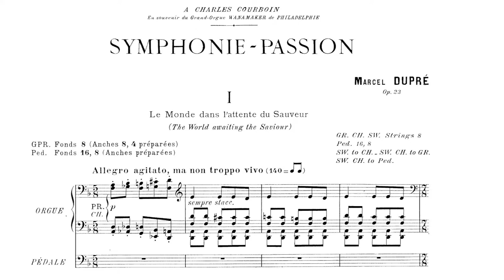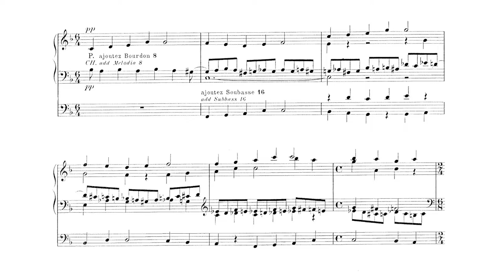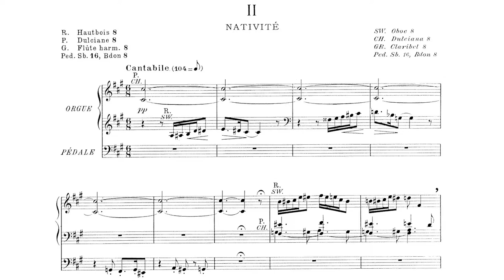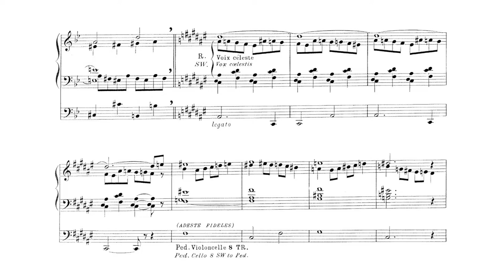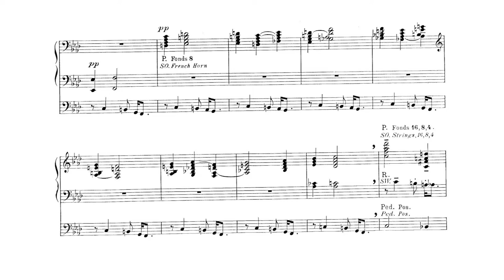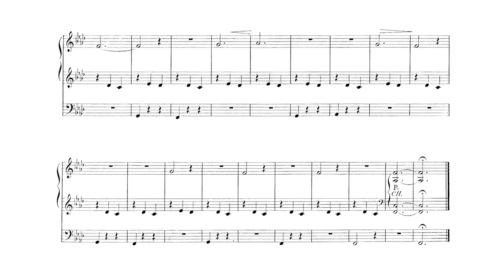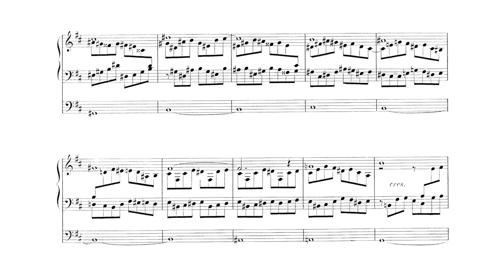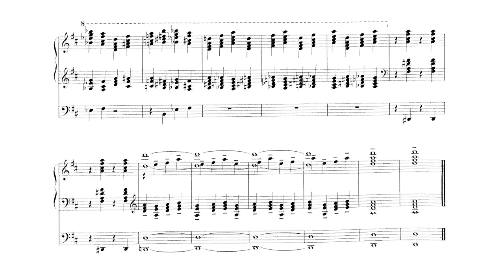Marcel Dupré - Symphonie-Passion, Op. 23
Marcel Dupré - Symphonie-Passion, Op. 23 (1924)
Performed by Reef Dudas

Movement One: Le Monde dans l'attente du Sauveur (The World awaiting the Savior) - 0:00
Movement Two: Nativité (Nativity) - 7:12
Movement Three: Crucifixion - 15:52
Movement Four: Résurrection - 23:27